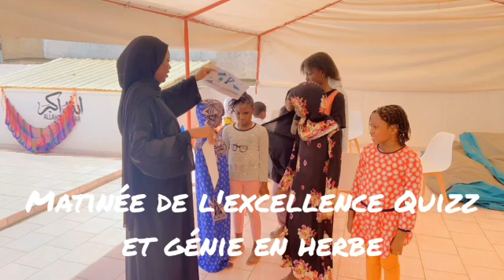16 avril 2023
matinée de l'excellence